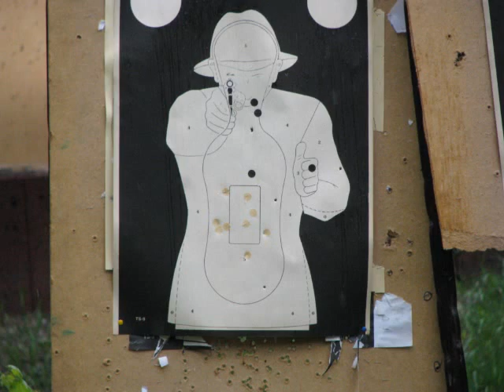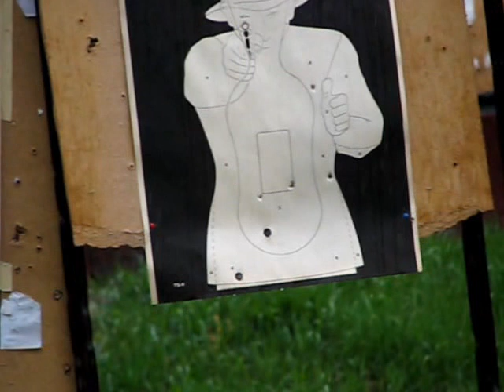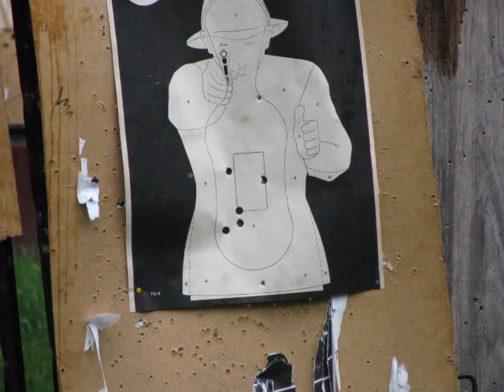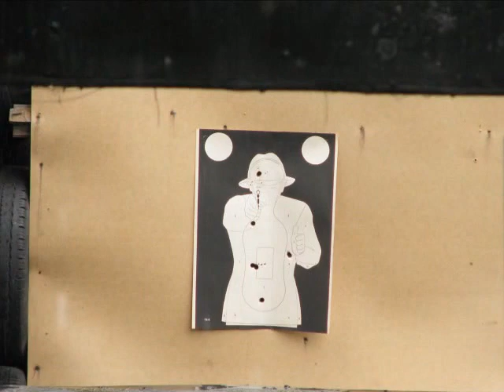KAJA strzela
Majowy wielobój strzelecki Gwardia Zielona Góra